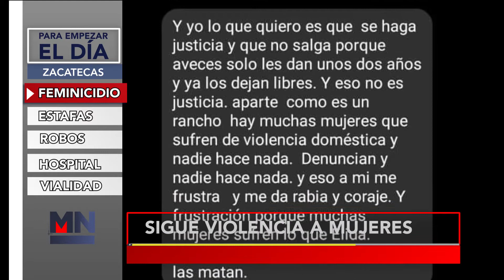PARA EMPEZAR EL DIA 29 AGOSTO